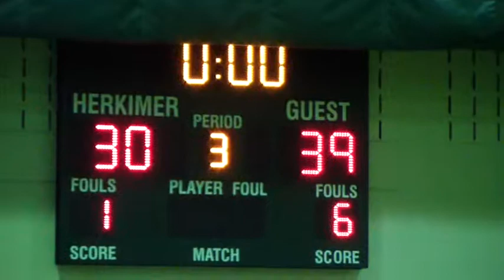20130117 Herkimer JeffM